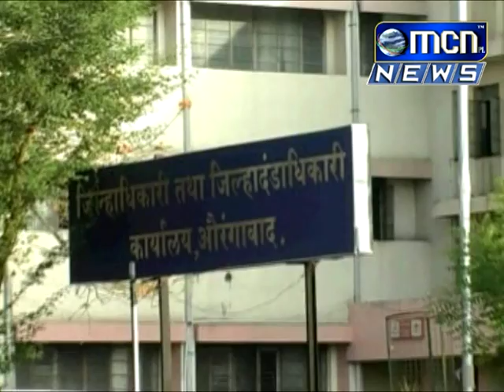हजार आणि पाचशे रूपयांच्या नोटामुळे महसूल विभागाचा एक कोटी रूपयांचा महसूल गोळा झाला आहे अशी माहिती ज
हजार आणि पाचशे रूपयांच्या नोटामुळे महसूल विभागाचा एक कोटी रूपयांचा महसूल गोळा झाला आहे. अशी माहिती जिल्हाधिकारी कार्यालयातून मिळालीय.